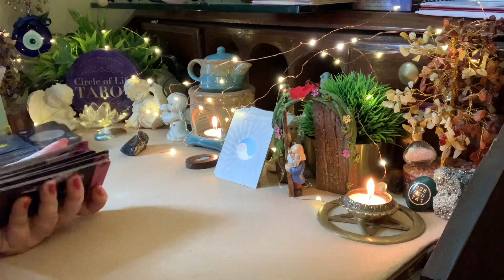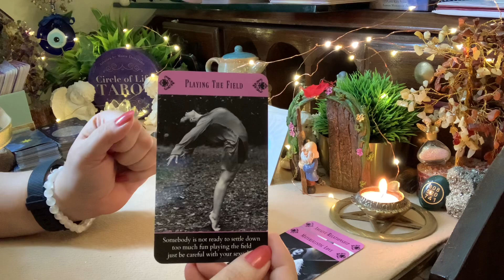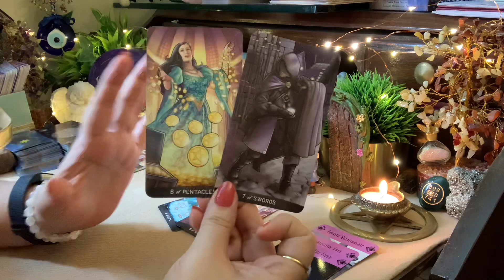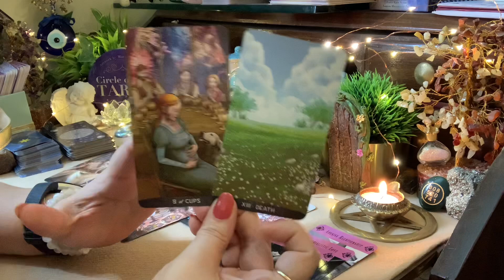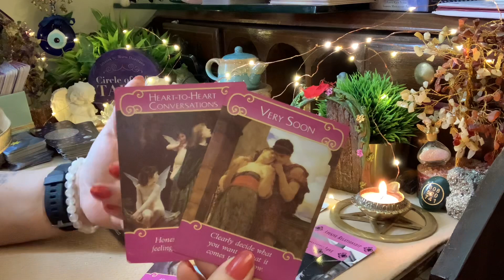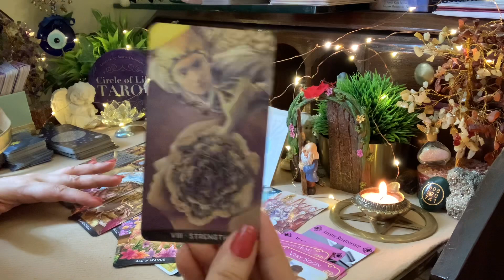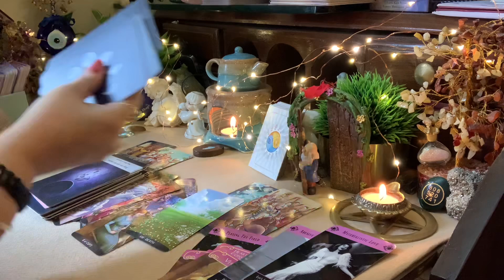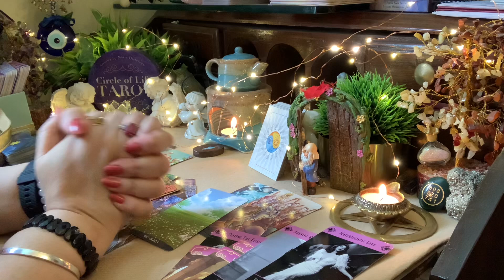हिंदी Cancer / Kark. Show the world the real you. March in love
Here is how your month will be in love.
Do check out my English Tarot Channel - Circle Of Life Tarot English.

3 lucky winners will win a free reading and 3 lucky winners will win a tarot deck.
- Tag a friend in the comment and Leave a  ❤️ emoji.

Products used

 nailpolish wipes

nail polish

green Plant

fairy door

Hand Cream